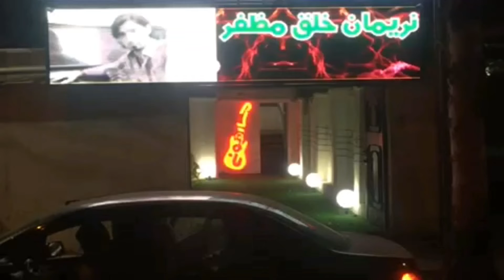آموزشگاه موسیقی هارمونی بمدیریت میرحسین حسینی ، رشت گلسار خیابان ۱۲۲ ، مدرس پیانو نریمان خلق مظفر